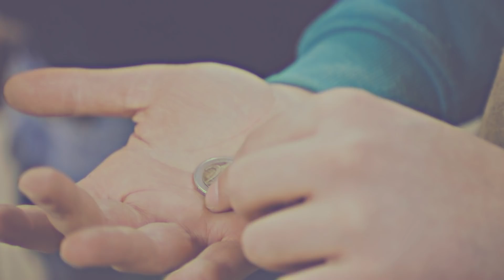La moneda de 4 EUROS de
Nos visita @RochaKRG y cumplimos uno de sus sueños: que le lla y le fabriquemos una moneda de 4€. Dicho y hecho.

La única pega es que esta moneda en realidad no vale nada. Por supuesto, esta moneda no es de curso legal y la hemos destruido, para tu tranquilidad. Disfrutad de este ratito de torno y chistes, si no conocéis a Rocha (que lo dudamos, porque es el puto amo) pasaos por su canal